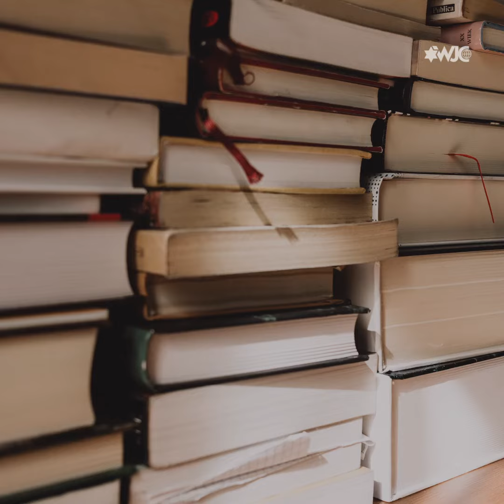World Book Day and Israel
April 23rd is World Book Day 📚!

Celebrating reading and the power of books to bring us together - despite the social distancing in our current times. And Israel is definitely a place for book lovers. Tel Aviv has even been rated one of the top ten literary cities in the world. Pick up a book, sit back, learn and relax.